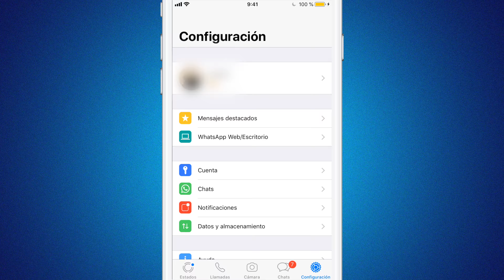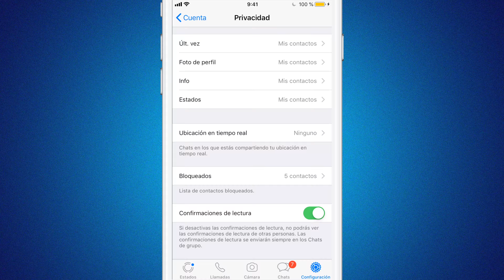Cómo quitar el doble check / tick azul en Whatsapp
Con este vídeo aprenderás a desactivar el doble check o tick azul en Whatsapp para que otras personas no sepan que has leído su mensaje. Este tutorial es válido para smartphones con Android y con iOS (iPhone).